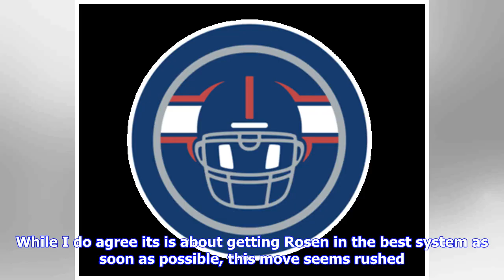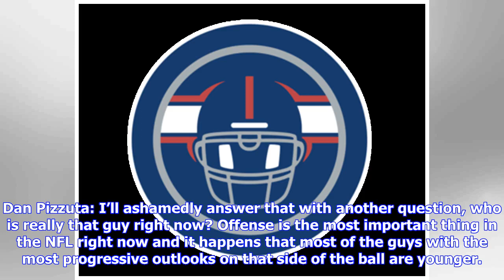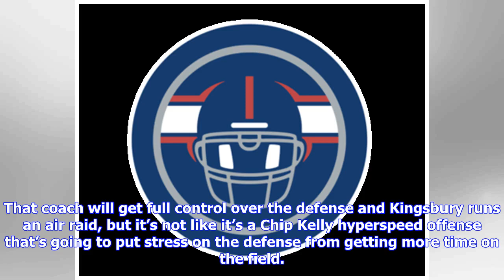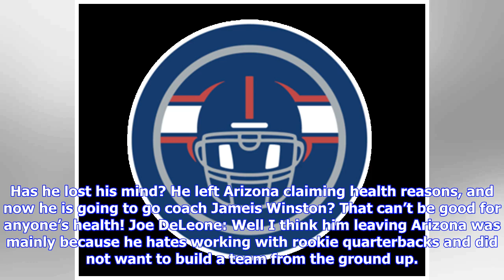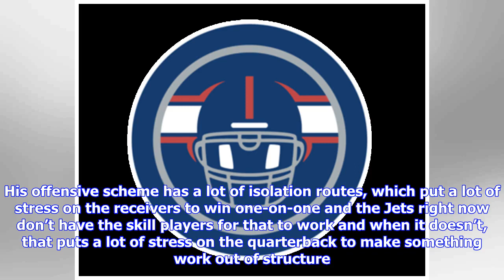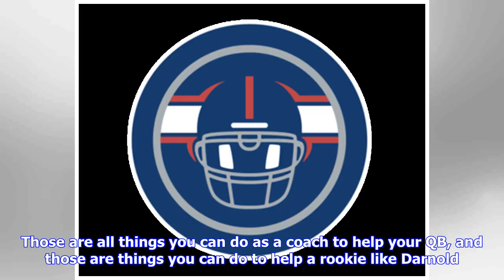Round table: We discuss as NFL coaching carousel yields surprising results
The spinning NFL coaching carousel doesn’t really involve the New York Giants this year. Pat Shurmur is in place and there have been no indications at this point that there will be staff changes. Still, the carousel is interesting to discuss. With that in mind, we’re trying something a bit different today. We gathered as many of your Big Blue View contributors as we could for a chat about many of the moves that have been made, mostly with yours truly filling what would amount to a moderator role...